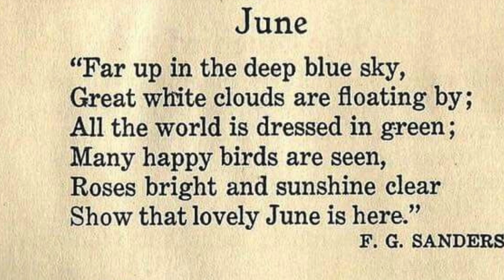June by F. G. Sanders | Kids Poetry Reading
Rori and Mila explore Calgary and read a poem about June. They read the poem "June" by F. G. Sanders. This is the first in our new series, Kids Poetry Reading, which combines Kids Travel Video and poetry. We hope you enjoy this presentation from our Storybook Club.

Our Storybook Club offers lots of stories for kids, books for toddlers read aloud, and educational videos for kids.

We would really appreciate your support by watching, liking, and sharing this video.